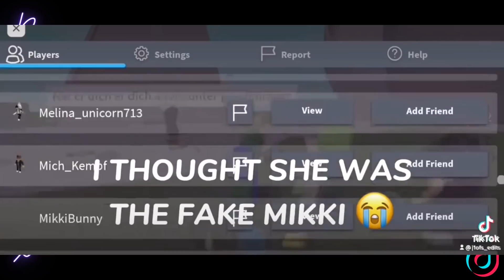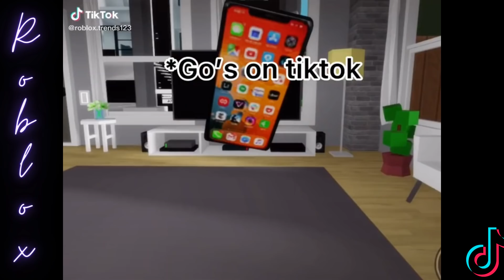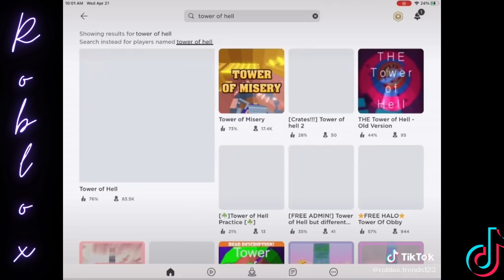Satisfying TikTok Roblox That Are At Another Level #6